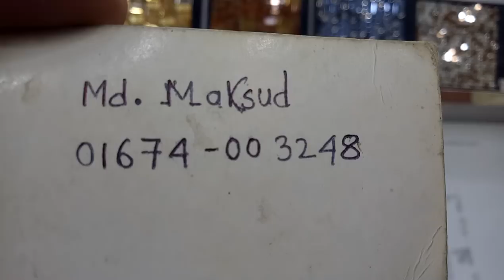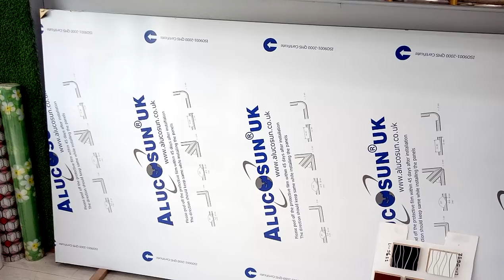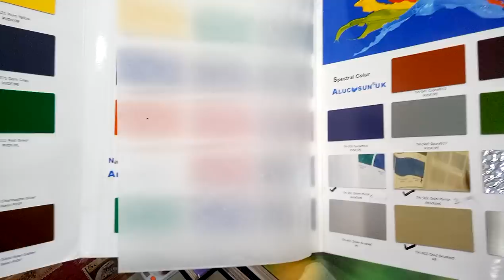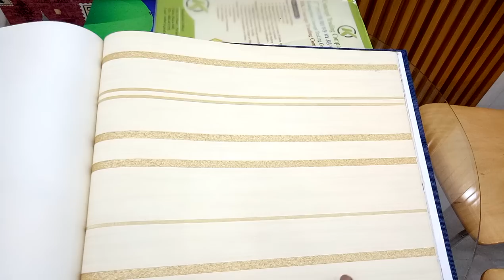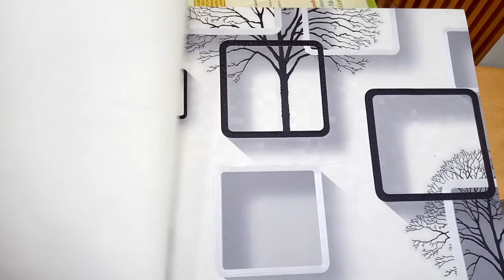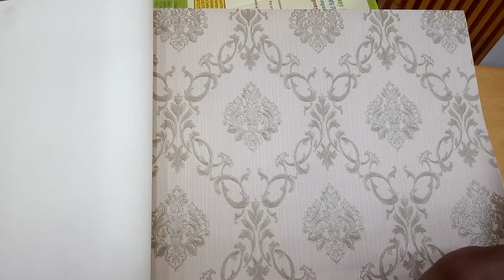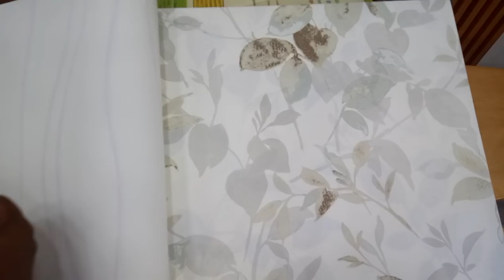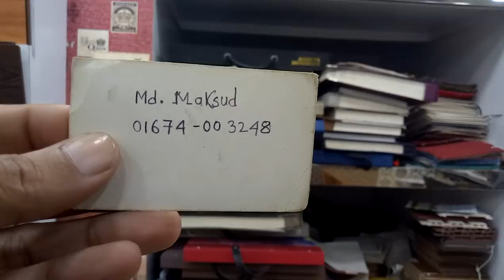দেখুন ওয়ালমেট এ কালেকশন আরো নতুন কিছু কালেকশন নিয়ে আসলাম আপনাদের কাছে (falak angel)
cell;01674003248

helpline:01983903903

wow এপ্লিকের বেডশীট কালেকশন II bed sheet collection with price II(Falak Angel)